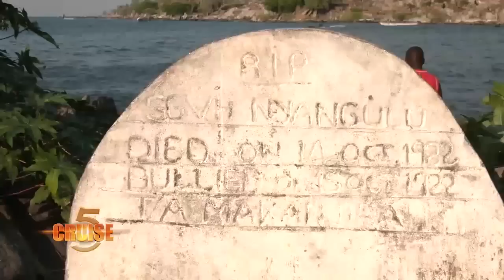CRUISE 5 ON MBENJE ISLAND SALIMA 13 NOVEMBER 2022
A visit to Mbenje Island off Chikombe Beach in Salima. This island is no ordinary place. In the past, men would report meeting apparitions, including of naked women, while on fishing expeditions. Others noticed that whenever someone killed a snake, which are endemic on island, violent storms would soon follow. To calm the spirits and bring peace, the island’s chiefs started offering sacrifices and initiating new traditions. Today’s descendants of Mbenje’s settlers mostly live in Chikombe, a thriving business centre across the lake in the mainland.
While over-fishing and the climate crisis have contributed to dwindling catches elsewhere in Lake Malawi, the waters around Mbenje remain abundant with fish – something many attribute to the maintenance of the traditions established long ago and handed down generation to generation ever since. Fishermen have to follow some strict rules. Senior Chief Makanjila, keeper of the tradition, is considered a messenger for the gods. It is him who sets the specific date for the re-opening in consultation with spirits and recent weather patterns. Sometimes he delegates trusted assistants to offer sacrifices to the island’s spirits.
On the island animals and colourful birds coexist with the people. It is prohibited to kill any wildlife, including snakes. Stealing, drinking alcohol and smoking are punishable by banishment for the rest of the fishing season. No women are allowed. On the island they believe that God first created the animals and plants, and then created a man to look after them. They believe that those who don’t take care of the wildlife will be answerable before the creator.
Malawian officials describe Mbenje as iconic. The government has begun supporting and even trying to emulate its practices elsewhere. They call it “participatory fisheries management”. They praise the community’s policing of illegal fishing and its tradition of closing completely for four months of the year. By contrast other areas only restrict fishing with bigger nets for two months.